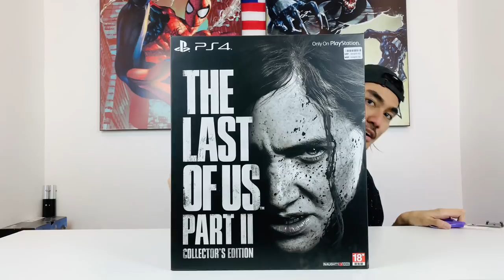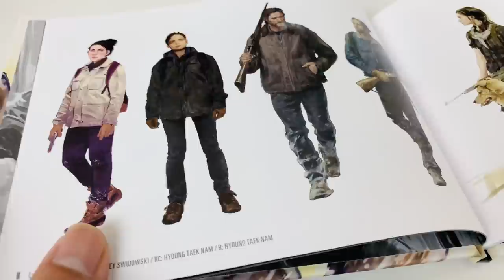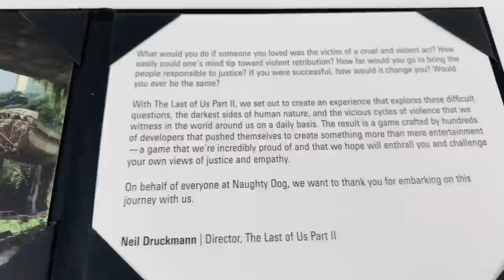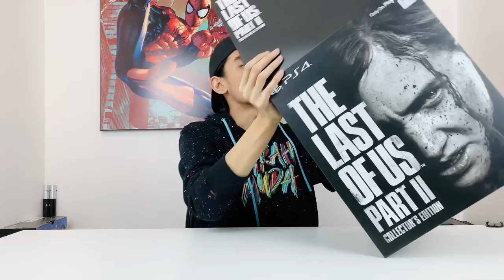Unboxing "The Last of Us 2" RM 900 COLLECTOR EDITION | (MALAYSIA) RezZaDude